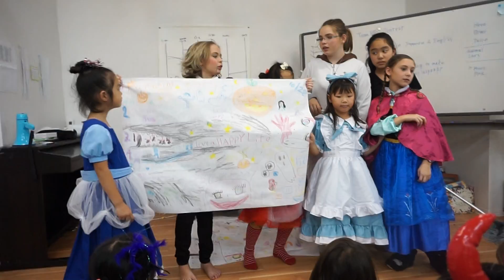横須賀バイリンガルスクール YBS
横須賀バイリンガルスクール　英語教育　プリスクール　英語　保育園　横須賀中央　yokosuka preschool